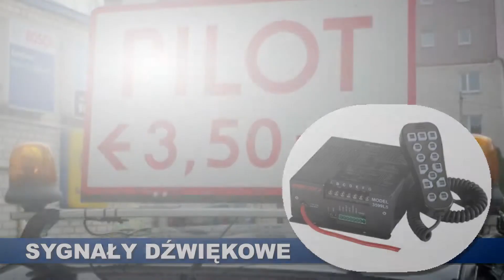Lampy ostrzegawcze lampy kierunkowe latarki Warszawa HP Fonica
Specjalizujemy się w dystrybucji wyposażenia pojazdów specjalistycznych w postaci między innymi sygnalizatorów dźwiękowych i lamp ostrzegawczych. Mamy szeroki wybór akcesoriów dla potrzeb służb mundurowych, w tym policji, straży pożarnej i wojska. Posiadamy całą gamę lamp zespolowych, w tym lamp stroboskopowych i halogenowych.

Nasza oferta to też lampy kierunkowe, minibelki i latarki. Klientom oferujemy halogeny, lampy pojedyncze i specjalne. W atrakcyjnej cenie mamy również skrzynie PELI, krótkofalówki i megafony ręczne. Nie zabraknie u nas również akcesoriów i części do lamp ostrzegawczych, np. kratek ochronnych czy kloszów.